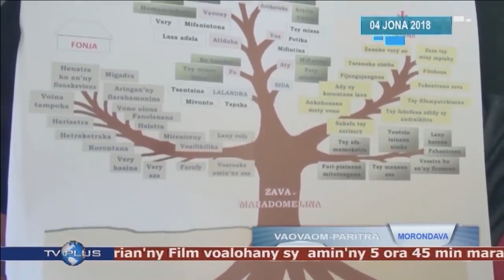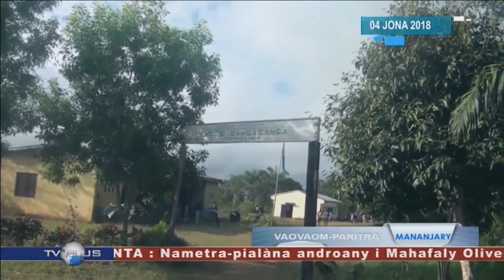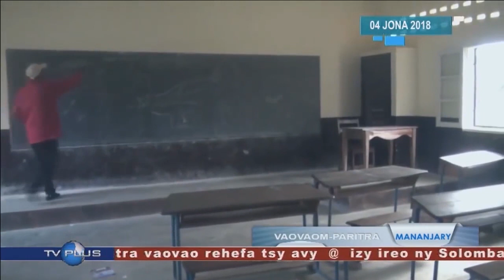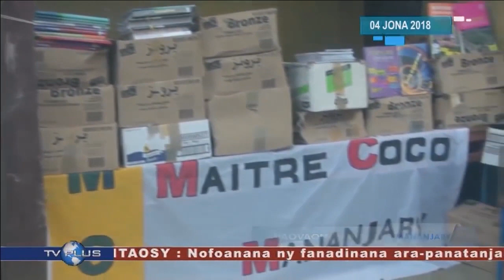VAOVAOM-PARITRA DU 04 JUIN 2018 BY TV PLUS MADAGASCAR